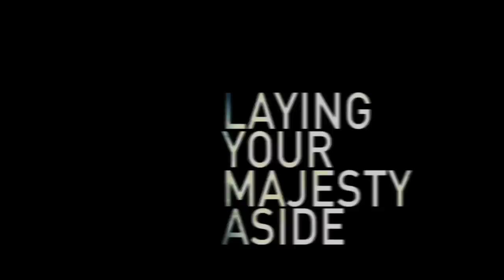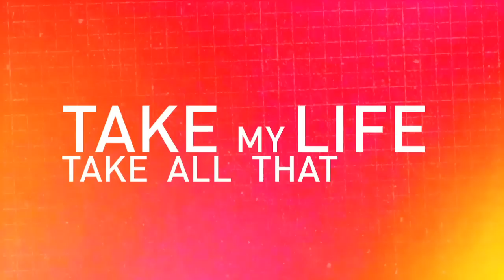Hillsong United - "Like An Avalanche"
Here is a lyric video to Hillsong United's song "Like An Avalanche" off their new CD "Aftermath".